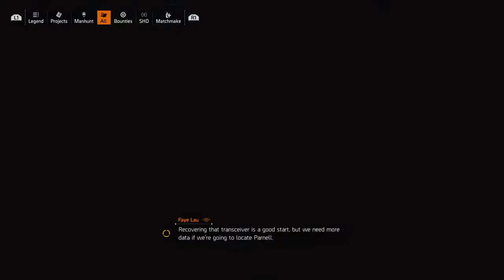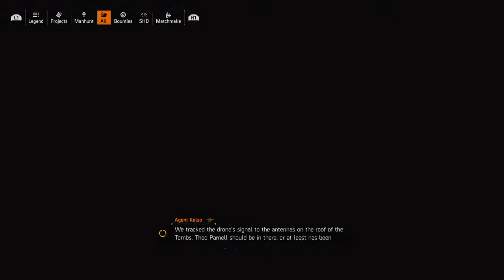Division 2: Warlords of New York_Intro & Hunting Down Theo Parnell_Play-through Part 1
Channel for PS4 Gameplay broadcasts